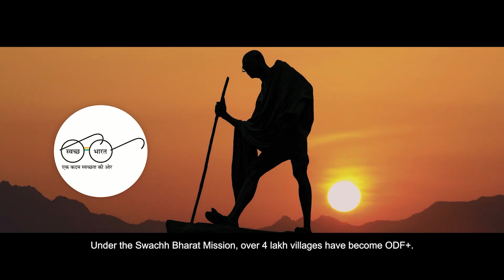Flagging of Pani 💧 ki Rail Gadi 🚞 on 14 Sept 2023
A short flim of Flagging of Pani 💧 ki Rail Gadi 🚞 on 14 Sept 2023